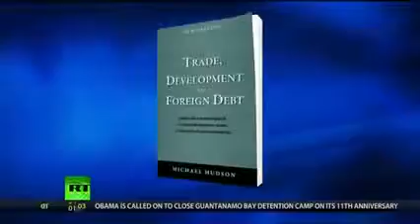Are We Heading To An Economic Crash In The Next Few Years